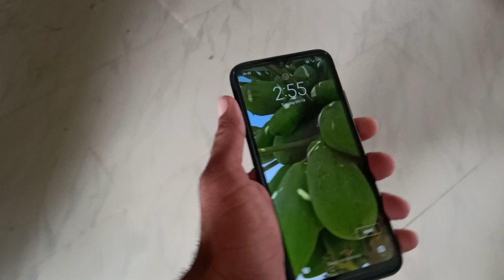Raat ko bahut barish🌧️hui|full enjoy Kiya|Dharmesh P vlogs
Well hello namaste kamchho swagat hai aapka Dharmesh P vlogs me

=Video ko like jarur karna
=Video Pasand Na Aaye to dislike
   karna lekin reason jarur chhodana
   comment mei
 =aise hi amazing se videos ko time to
    time dekhne ke liye channel ko jarur
    Videos ki notification sabse
    pahle  mile